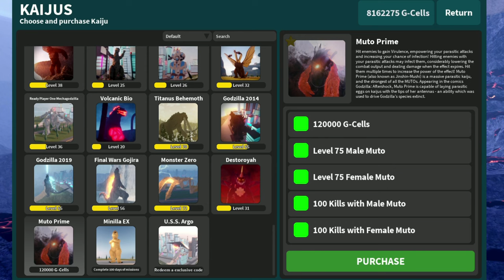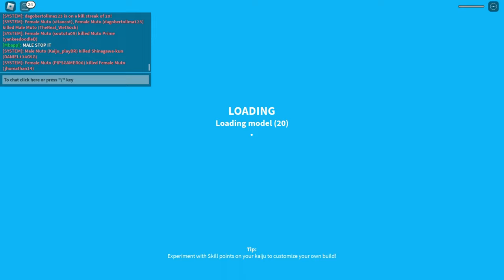The MUTO PRIME UPDATE is CANCELED || Kaiju Universe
Muto prime scared me so hard it revealed my voice.
 woo boo